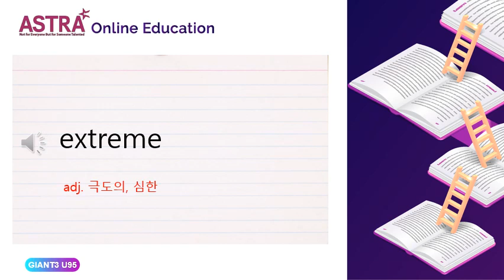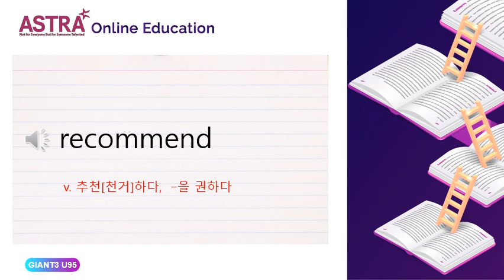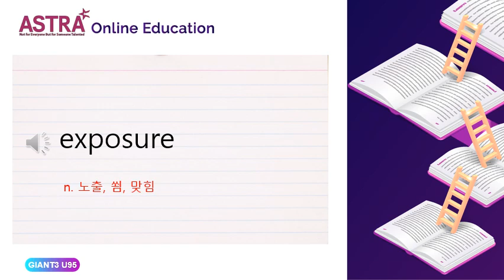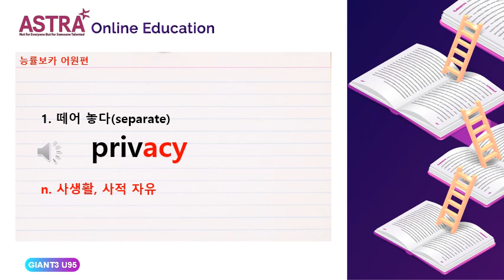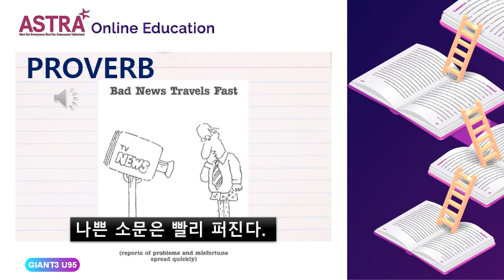GIANT3 PROVO UNIT95